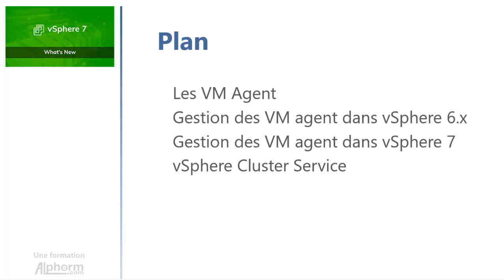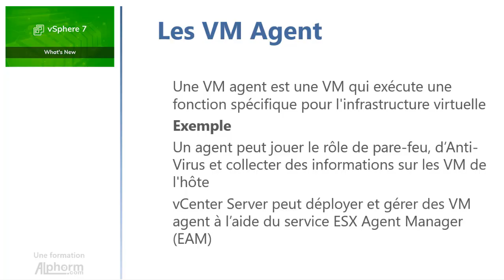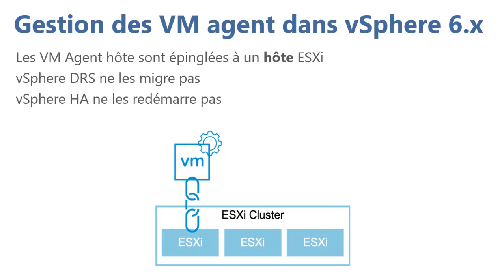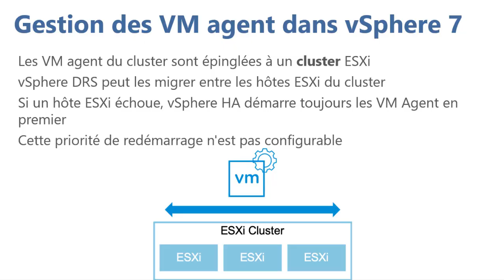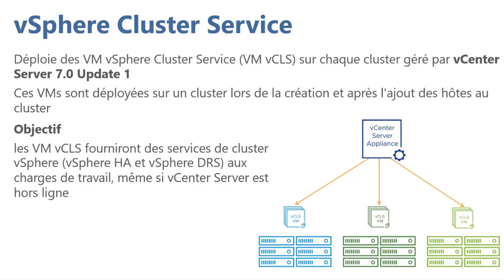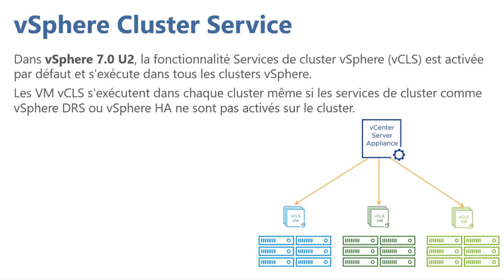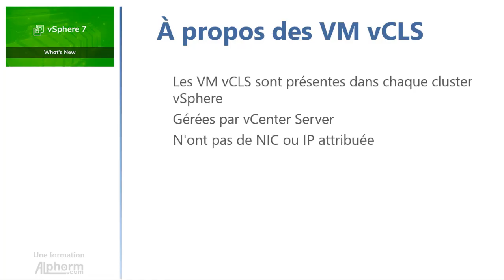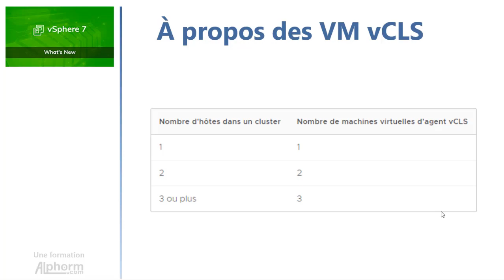Formation VMware vSphere 7 : Comprendre les VMs vCLS - Vidéo Tuto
Formation VMware vSphere 7 : What's New (2/2) (MàJ des connaissances)
Une Vidéo Tuto sur comprendre les VMs vCLS sous VMware vSphere 7

Dans cette formation VMware vSphere 7, vous allez explorer les améliorations de VMware vCenter Server 7 et VMware ESXi 7.

# Les nouveautés VMware vSphere 7

VMware vSphere est l'une des meilleures plates-formes de virtualisation matérielle utilisées dans le monde.

La plupart des utilisateurs associent automatiquement la virtualisation à VMware. Les administrateurs système respectent VMware pour sa fiabilité, ses performances et sa convivialité.

La date de sortie officielle de vSphere 7 était le 2 avril 2020.

vSphere 7 est la dernière version de la plate-forme de virtualisation ajoutant de nombreuses nouvelles fonctionnalités.

+ Les principales nouveautés apporté au vSphere 7

VMware vSphere 7est entièrement intégré à Kubernetes

Le cluster VMware DRS (Distributed Resource Scheduler) a été amélioré dans vSphere 7

Les améliorations de VMware vSphere 7vMotion réduisent la consommation de ressources pour la migration de VM en direct et réduisent le temps d'arrêt. VMware vMotion est utilisé pour fournir la migration de VM entre les hôtes ESXi sans interrompre le fonctionnement de la VM.

Le nouveau vCenter peut simplifier la gestion et les opérations grâce aux nouvelles fonctionnalités VMware.

vSphere Lifecycle Manager (VLCM)est fourni dans le cadre de vCenter pour la gestion des opérations du cycle de vie et la gestion de la configuration dans vSphere, comme l'installation de mises à jour, de correctifs et de mises à niveau, et l'application de profils d'hôte ESXi.

Les dernières versions des systèmes d'exploitation sont désormais prises en charge dans vSphere 7, notamment Windows Server 2019, Ubuntu 19, SUSE Linux 11.x, CentOS8.x, Red Hat Enterprise Linux 8.x et autres.

VMware vSphere 7 prend en charge l'authentification Multifactor (MFA) à l'aide de l’Identity Federation.

La gestion des Template VM est devenue plus flexible avec vSphere 7.

VMware vSAN, qui est utilisé comme élément pour créer un environnement hyperconvergé, a également été mis à jour dans vSphere 7

vSphere 7a un modèle de licence différent. VMware vSphere 7 se base sur la licence par processeur. Chaque CPU installée sur un serveur ESXi doit avoir au moins une licence.

# Dans cette formation sur les nouveautés VMware vSphere 7 [Tom 2]

Au cours de cette partie de la formation VMware vSphere 7, vous explorez les nouvelles fonctionnalités et améliorations de VMware vCenter Server 7.0 et VMware ESXi 7.0.

Également, vous allez être en mesure de cerner les points suivants :

Lister et décrire les améliorations apportées par les mises à jour qu’il y a eu depuis la version initiale de vSphere6.7 ainsi que celles de vSphere 7

Déterminer la mise à jour appropriée pour une instance vCenter Server et la mise à jour de VMware vCenter Server Appliance vers la version 7

Migrer et mettre à niveau vers vCenter Server Appliance 7

Gérer et mettre à jour les modèles de VM situés dans les bibliothèques de contenu

Utiliser Identity Federation pour configurer vCenter Server avec Microsoft ADFS.

Utiliser VMware vSphere Client pour gérer les certificats

Décrire vCenter Server, VMware ESXi, stockage, réseau, machines virtuelles et sécurité.

Utilisez VMware vSphere Trust Authority pour sécuriser l’infrastructure des machines virtuelles chiffrées.

Présenter la fonctionnalité Quickstart liée cluster ESXi.

Reconnaître les améliorations de VMwarev Sphere Distributed Resource Scheduler.

Utiliser vSphere Lifecycle Manager pour gérer les déploiements et les mises à jour de vSphere.

Présenter VMware vSphere avec Tanzu pour Kubernetes.

✳️ Le plan de la formation VMware vSphere 7 :
01.Présentation de la formation
02.Améliorations du stockage
03.Améliorations de la sécurité
04.Améliorations du cluster
05.Gestion du cycle de vie vSphere
06.Introduction à vSphere avec Tanzu
07.Conclusion